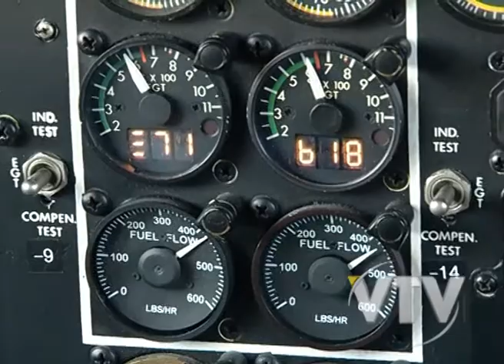VTV NOTICIAS: VUELO LA CORONILLA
La Fuerza Aérea continúa las tareas de relevamiento en la Coronilla y Barra del Chuy afectadas por el incendio forestal.
Un avión  C-212 "Aviocar" del Escuadrón Aéreo Nº 3, trabaja para detectar a través de un sistema de visión infrarroja zonas de calor que puedan significar un riesgo.